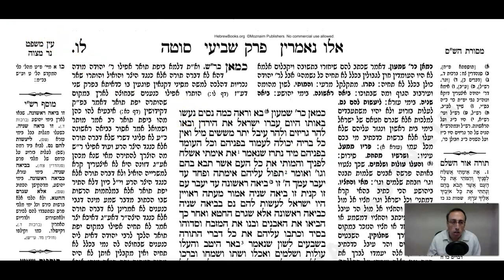Sotah Daf 36a Daf Yomi Gemara (Talmud) Meseches Sotah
Gemara Talmud Sotah Daf 36a Screencast

To start from the beginning of Meseches Sotah